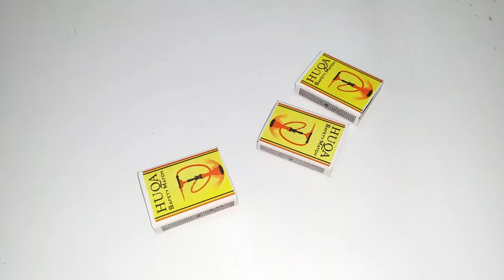diy electric jcb truck with matchbox | Mini Gear Experience